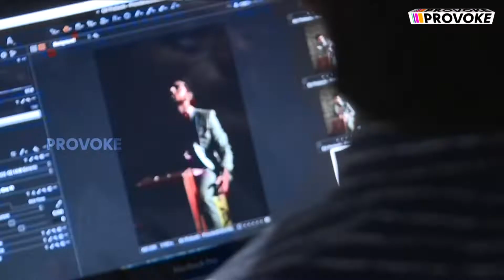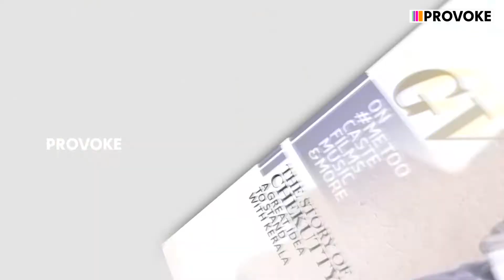GV Prakash — December Cover | Provoke Lifestyle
The one and only GV Prakash bares his soul for our cover story. Here's a sneak peak into the fun shoot we had...

🔔 Get alerts when we release any new video. TURN ON THE BELL ICON on the Provoke_Tv! 🔔